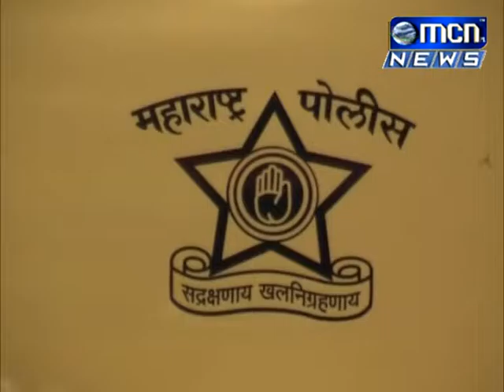2 गुन्हे दाखल होण्याच्या संख्येत वाढ झाली असली तरी गुन्हे उघड होण्याचे प्रमाणही वाढले असल्याची माहि